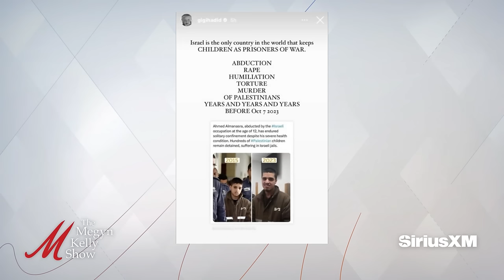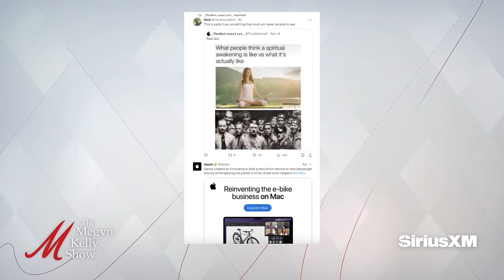Biden Takes Credit for Hostage Deal, and Elon's Media Matters Lawsuit, with VDH, Clark, and Geragos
Megyn Kelly is joined by Victor Davis Hanson, author of "The Dying Citizen," to discuss President Joe Biden taking credit for the release of Israeli hostages by Hamas, how the Biden administration is trying to argue it can reason with Hamas terrorists, the media's ridiculous spin about the criminal Palestinians being released in the hostage exchange, the left's nonstop focus on DEI as demographics change the West, how universities are driving anti-Israel sentiment in America, a new push by the Biden administration to make sure border patrol agents use proper pronouns when encountering illegal migrants crossing the border, a scary situation at Hillcrest High School with a pro-Israel teacher, American CEOs giving a standing ovation to China President Xi, and more.  Then former prosecutor Marcia Clark and defense attorney Mark Geragos join to discuss whether Elon Musk has a legitimate chance of winning his lawsuit against Media Matters over claims about X advertisements and anti-Semitic content, the significance of where it was filed, bombshell lawsuits against Mayor Eric Adams, Harvey Weinstein, and more as the New York law waiving the Statue of limitations on sexual assault ends, whether it's fair to those accused, a hockey player being charged with manslaughter over a throat slashing death on the ice, Derek Chauvin being stabbed in prison, and more.